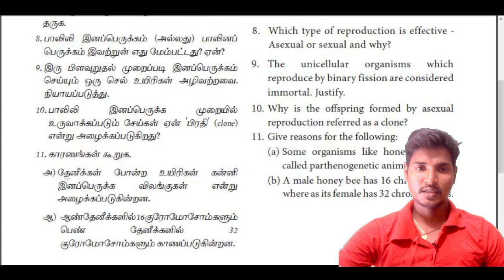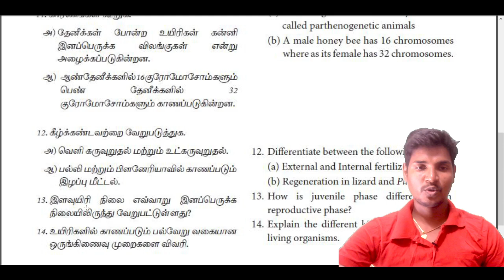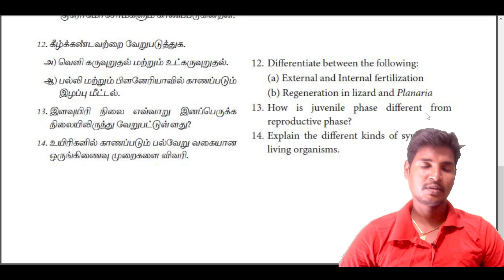12th TM/EM Zoology Book Back Important Questions Chapter 1| Most Important Questions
12th Zoology Book Back Important Questions Chapter 1